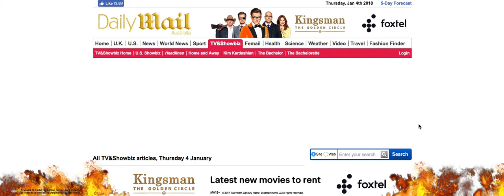Daily Mail Glider // Kingsman/Foxtel